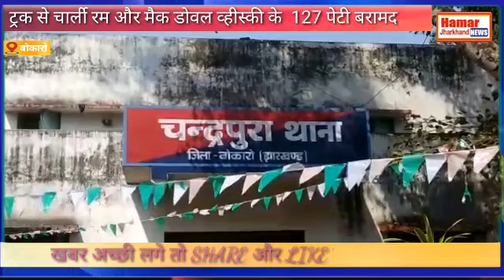अवैध शराब का कारोबार राज्य में एक बार फिर फलने फूलने लगा है इसी क्रम में पुलिस ने भारी मात्रा में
शशिकांत        बोकारो

स्लग - आठ लाख का अवैध शराब बरामद ।

एंकर - बोकारो जिला के चंद्रपुरा थाना क्षेत्र के मकोली मोड़ में सीसीएल मकोली सीआईएसएफ की टीम के द्वारा वाहन के जांच के क्रम में ट्रक से चार्ली रम और मैक डोवल व्हीस्की के  127 पेटी बरामद की गई , ट्रक के डाला में चैम्बर बनाकर शराब को छुपाकर रखा गया था , अवैध शराब की सूचना पाकर सूबे के उत्पाद एवं मद्य निषेध मंत्री जगरनाथ महतो भी मौके पर पहुचे और मामले में करवाई की बात की , वही चंद्रपुरा थाना में शराब को उतार कर इसकी गिनती की गई जिसमे 750 एमएल मैक डोवल की व्हिस्की 27 पेटी , 375 एमएल मैक डोवल व्हिस्की की 30 पेटी , 180 एमएल की मैक डोवल व्हिस्की की 70 पेटी,  वही 750 एमएल नचार्ली रम की 43 पीस बरामद की गई जिसकी आवकारी विभाग अनुमानित लागत लगभग 8 लाख रुपये की बता रही है ।